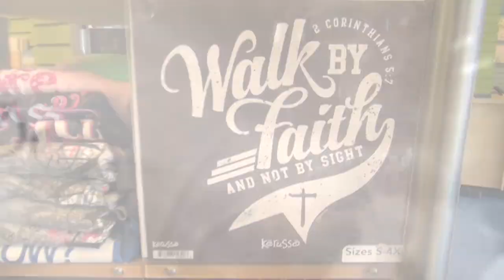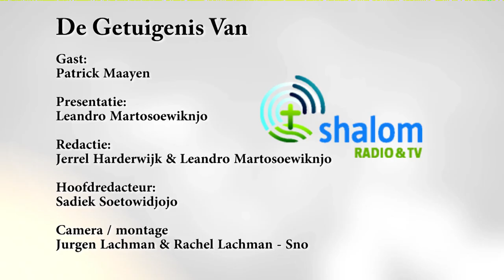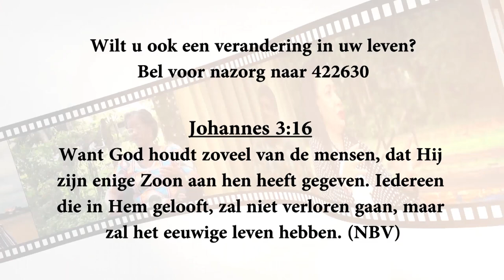De Getuigenis Van Patrick Maayen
Onze gast in deze aflevering is Patrick Maayen
Het programma is via Shalom TV Suriname (kanaal 31.1) te volgen
Iedere zaterdag om 19.00u
Iedere maandag om 10.30u (herhaling)
Iedere donderdag om 20.00u (herhaling)